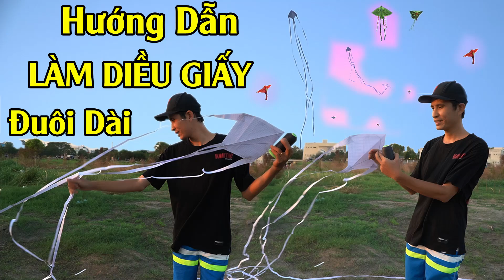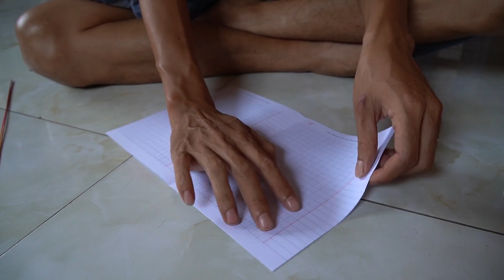Làm Diều Giấy Đơn Giản / Đi Thả Diều Giấy Đuôi Dài Rất Đẹp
Làm Diều Giấy Đơn Giản xong rồi Đi Thả Diều Giấy Đuôi Dài Rất Đẹp nha các bạn, đây là con Diều mình làm bằng giấy tập học sinh với khung bằng cây nhang, thả bằng dây chỉ cước diều bay cao rất đầm nha các bạn.
Mời các bạn đăng ký theo dõi và bấm nút chuông để nhận thông báo xem video mới hay hơn nữa nha các bạn.